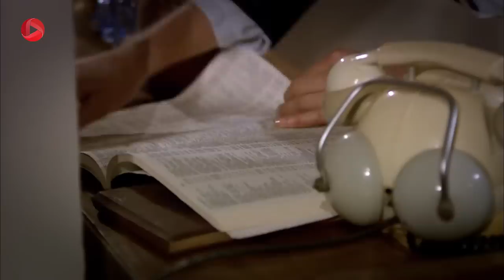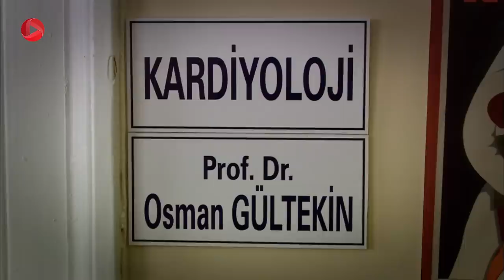Roozi Roozegari- Episode 152 - سریال ترکی روزی روزگاری - قسمت 152 - دوبله فارسی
در کلانتری بازجویی مته و نهال ادامه دارد. هر کس سعی می کند با به گردن گرفتن جرم قتل باعث آزادی دیگری شود. مته خودش را قاتل معرفی می کند. ولی نهال می گوید، او با اسلحه حقی را هدف قرار داده است. سلیمان به دستور سونر به دنبال فهمیدن حقیقت است. کنان به سراغ کارولین می رود و خیالش را بابت فضولی نریمان و مسعوده راحت می کند. او آنها را ترسانده است و دیگر جرات نمی کنند کاری به کار کسی داشته باشند. با توضیحات کنان کارولین می فهمد او با کشتی محموله های قاچاق وارد گمرک می کند و برای اینکه در گمرک نیاز به آدم مورد اطمینان دارد برای کمال مغازه می خرد تا در گمرک با او کار کند. سلیمان بعد از تحقیقی که در پمپ بنزین محل وقوع جنایت انجام می دهد متوجه می شود پسر صاحب کامیونی که قتل پشت آن صورت گرفته، صحنه ی جنایت را دیده است. سلیمان این موضوع را با جمیله و علی درمیان می گذارد و از آنها اجازه می خواهد تا اگر مایل به روشن شدن حقیقت این پرونده هستند، او پلیس را در جریان آن پسر بچه قرار دهد.

 @OTV Gold
 @OTV Drama
 @OTV Plus

@OTV Drama   @OTV Gold   @OTV Plus  @Turkishserial @dubbed serial@roozi roozegari@Mohammad Fiali@Basim Beiq@Khosro Shakibai@Morad Beik@Sadreddin Hejazi@Makhour@Shohre Soltani@Masoumeh@Mahmood Pakniat@Hesam Beiq@Parviz Poorhosseini@Ghodrat